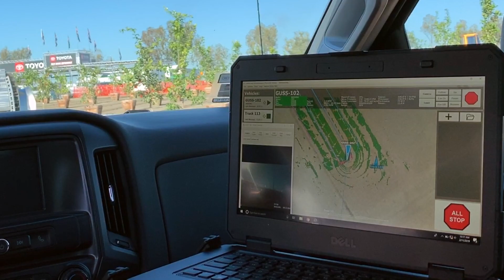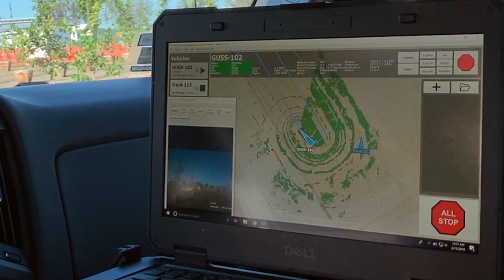"Colby AgTech Segment" GUSS Autonomous Sprayer from 2019 World Ag Expo, This Week in Agribusiness